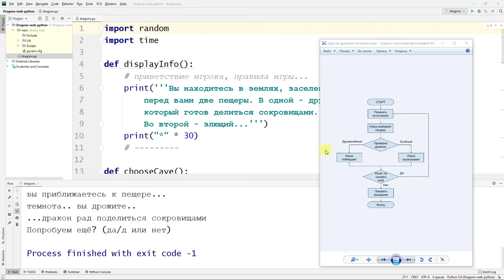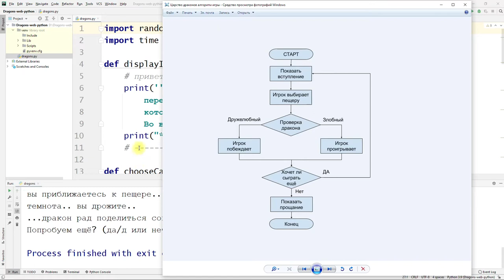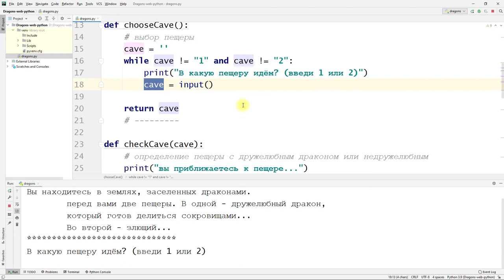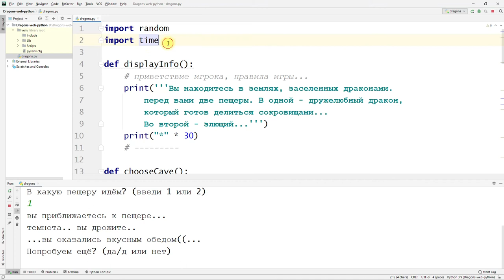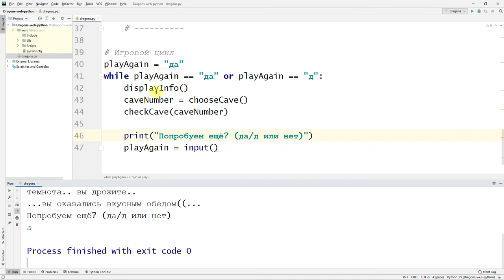Веб-игра "Царство драконов" на Python - часть 3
Изучаем алгоритм игры «Царство драконов» и код программы